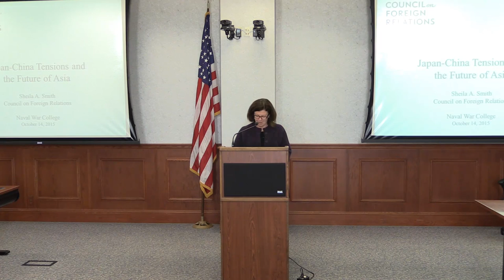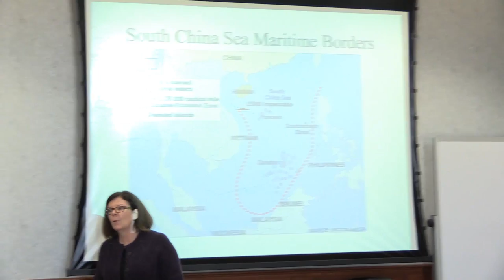Lecture of Opportunity | Sheila Smith: Japanese Domestic Politics and a Rising China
Sheila Smith, "Intimate Rivals: Japanese Domestic Politics and a Rising China," Lecture of Opportunity, Oct. 14, 2015.

Key power transitions are taking place in the Pacific arena. Dr. Smith will cover many of the themes in her newly published book. Further, drawing on some of the most recent actions by both nations (key end of World War II anniversary dates, territorial issues, domestic economics/politics) will outline her views for both nations and the United States in the years ahead.

Sheila A. Smith, PhD, an expert on Japanese politics and foreign policy, is senior fellow for Japan studies at the Council on Foreign Relations (CFR). She is the author of Intimate Rivals: Japanese Domestic Politics and a Rising China (Columbia University Press, 2015) and Japan's New Politics and the U.S.-Japan Alliance (Council on Foreign Relations, June 2014). Her current research focuses on how geostrategic change in Asia is shaping Japan's strategic choices. In the fall of 2014, Smith began a new project on Northeast Asian Nationalisms and Alliance Management.
She joined CFR from the East-West Center in 2007, where she directed a multinational research team in a cross-national study of the domestic politics of the U.S. military presence in Japan, South Korea, and the Philippines. She teaches as an adjunct professor at the Asian Studies Department of Georgetown University and serves on the board of its Journal of Asian Affairs. She earned her MA and PhD degrees from the department of political science at Columbia University.